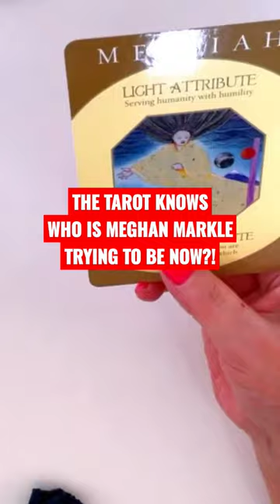🔮WHAT VERSION OF MEGHAN MARKLE DO WE HAVE NOW? meghanmarkle Full video 1st May 2023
1. WAS MEGHAN MARKLE REALLY INVITED TO THE CORONATION?
2. DID SHE SET HARRY UP FOR A LAKERS KISS FAIL?
3. WILL SHE USE ARCHIE'S BIRTHDAY TO TRY & UPSTAGE THE CORONATION?
4. WILL WE SEE LILIBET ON ARCHIE'S BIRTHDAY?

❗️IF YOU'D LIKE TO BUY ME A CUPPA: 🫖☕️